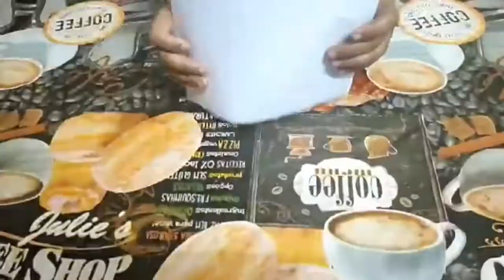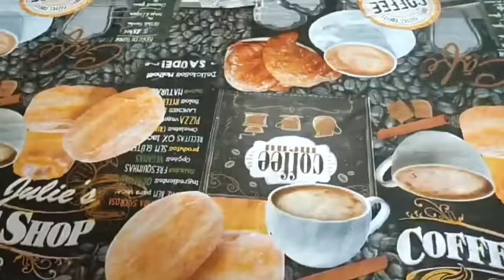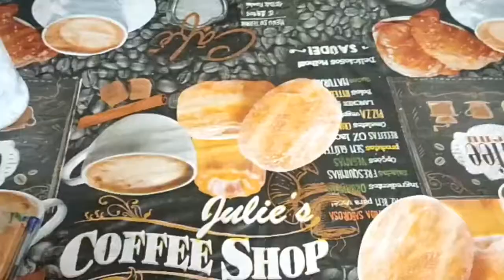Bottle art| best weste bottle and paper craft| bottle craft ideas| coffee powder use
Best weste bottle and paper craft
|fly home decor idea| bottle Craft idea| decorated glass bottle |beer bottle craft